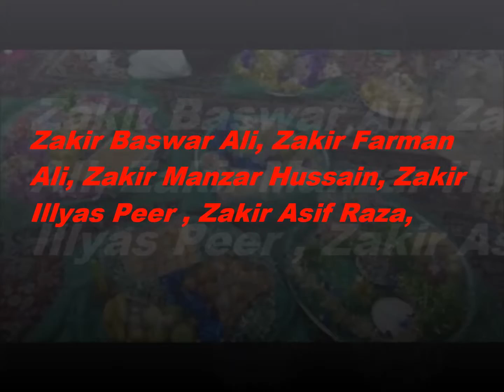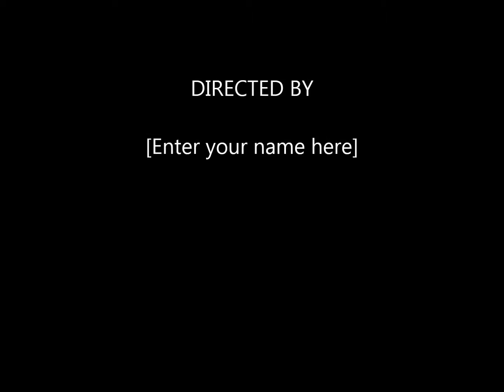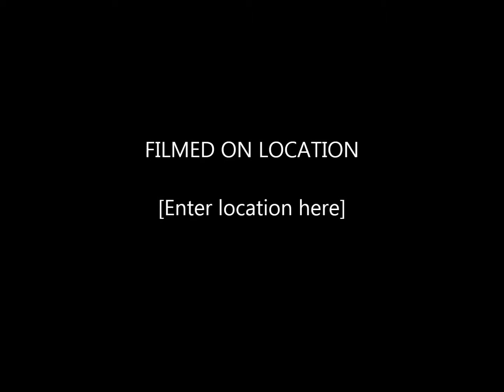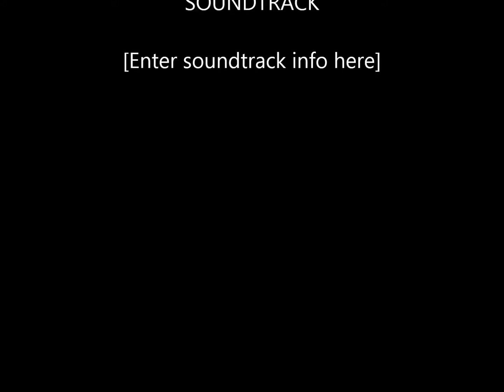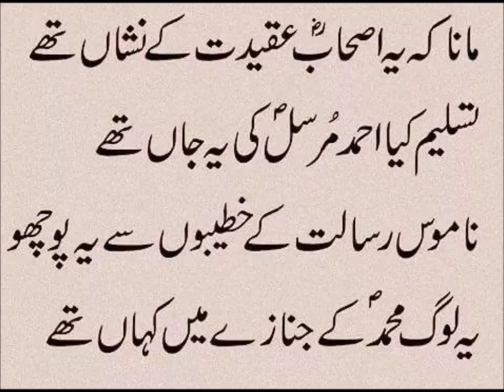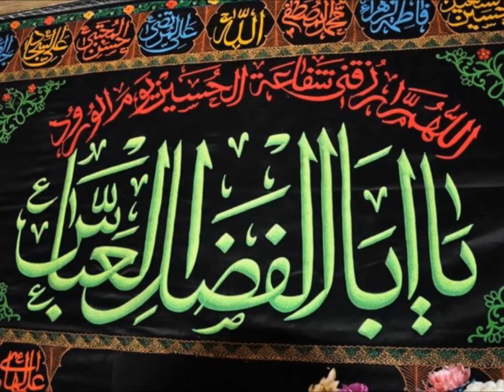pashto noha 7th Muharram Night zakir Baswar ali 2016 muharram chikerkot Bala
Zakir Baswar Ali
Zakir Farman Ali